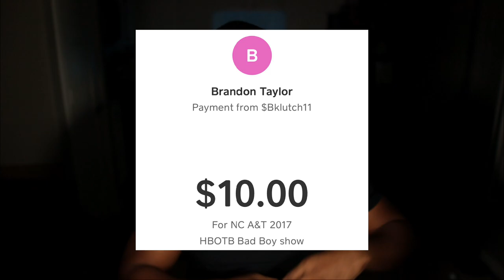BandHead REACTS to North Carolina A&T - "The Bad Boy Show" | Honda BOTB (2017)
KBThaBandHead Reacts to North Carolina A&T "BGMM" field show performance at the 2017 Honda Battle of the Bands 😬🔥🔥 Special Request: Brandon Taylor 👏🏾

ALL FOOTAGE CREDIT for the video GOES TO Thomas L. Jones, Jr. 👊🏾 Link to the original video